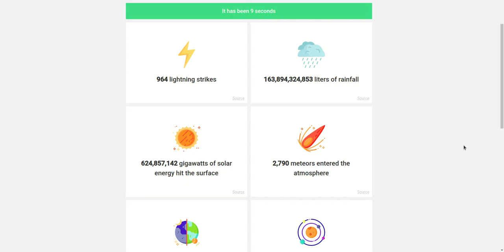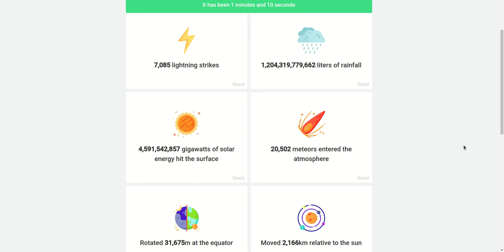every second of earth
Windows Computer

English Grammar
                   IF CLAUSE

                   DIRECT & INDIRECT

PHOTOSHOP

Autodesk 123d design with ipad sakthivelavan networks,